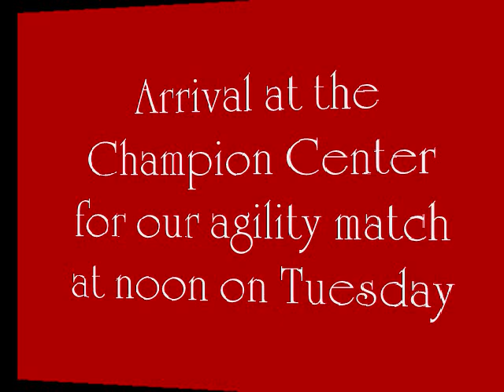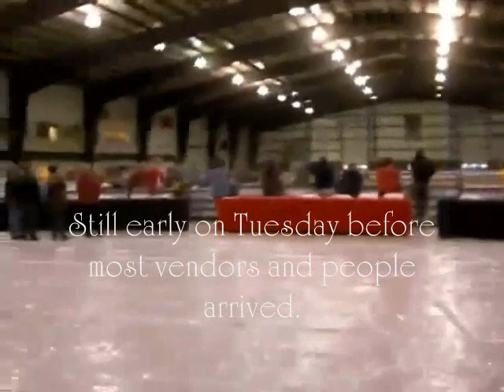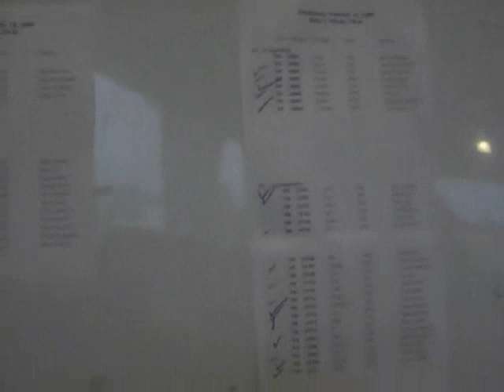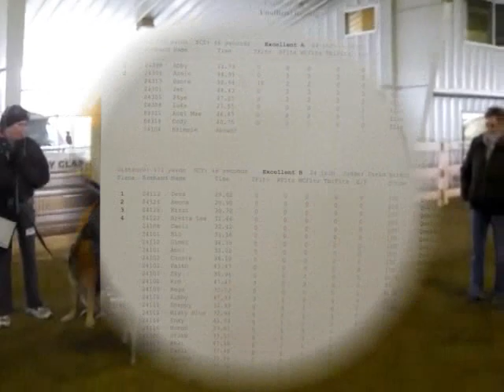2009 GSDCA Nationals Part One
2009 GSDCA Nationals in Springfield, Ohio from an agility persons point of view but including breed, rally and herding.